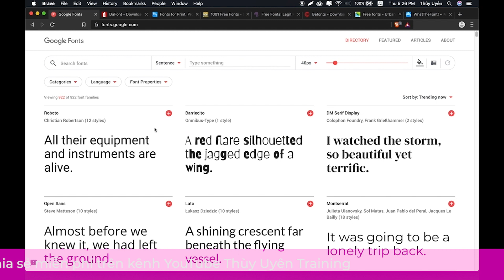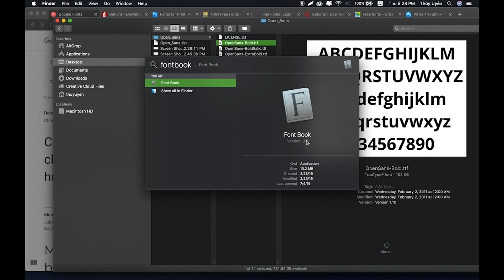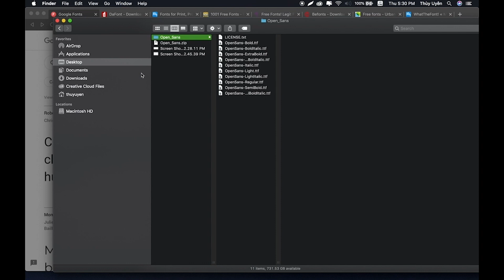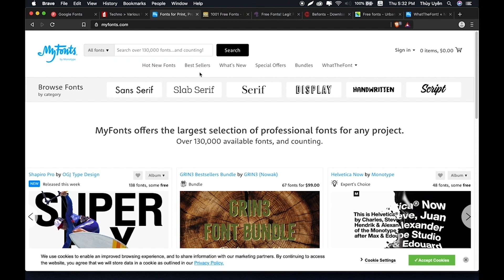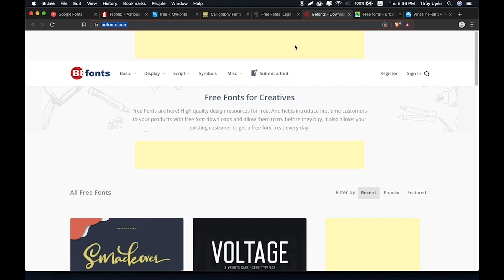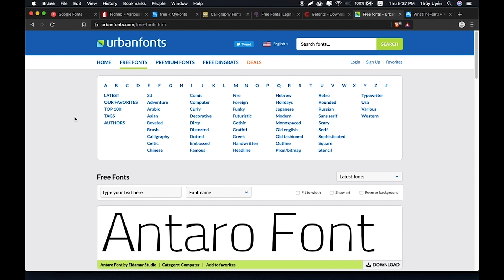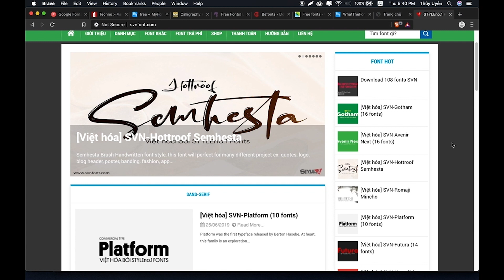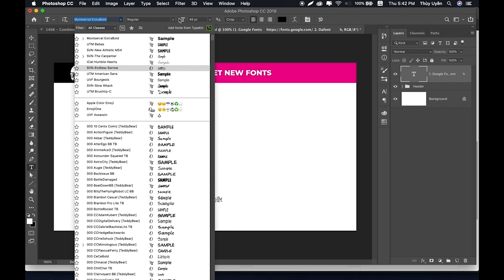Bài 68: Tải và cài đặt Font chữ | Làm Chủ Photoshop CC 2018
3. Nhóm Thiết kế Đồ họa

2. Hi I'm Thùy Uyên - Kênh chia sẻ về các vấn đề liên quan đến freelance, quản lý công việc

4. Đọc sách cùng Thùy Uyên - Kênh chia sẻ nội dung sách nói (audio books) có bản quyền